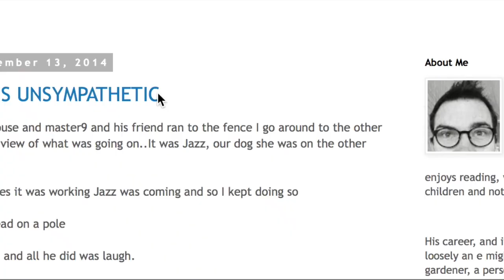Grace for the first time